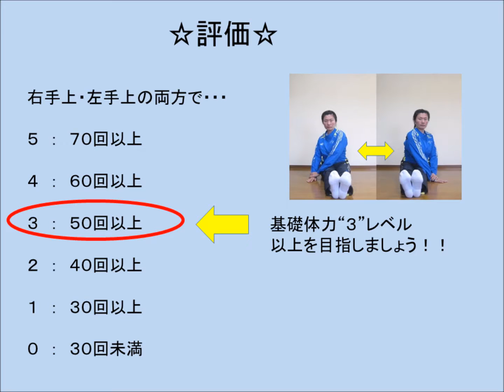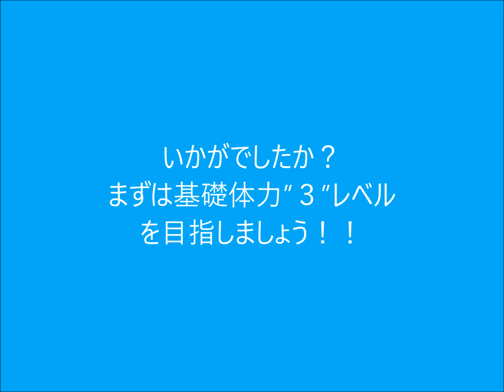筋力チェック‐スピード腹筋